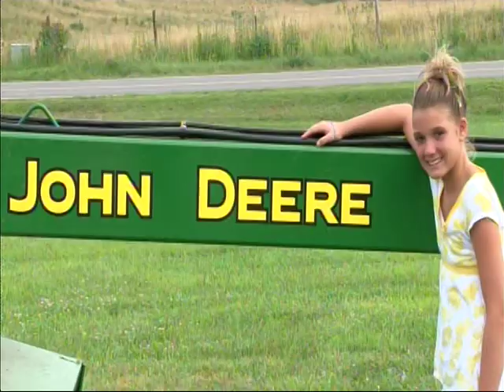Take you for a ride on my Big Green Tractor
big green tractor cows farm